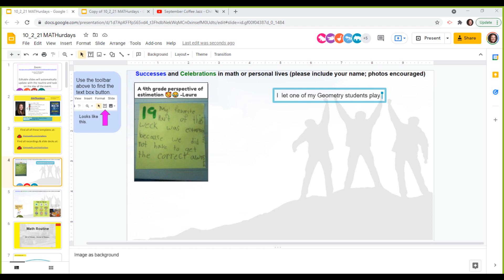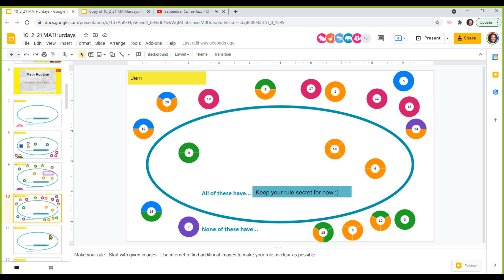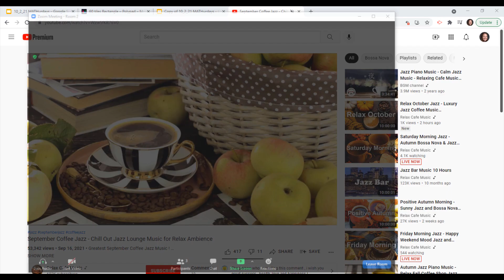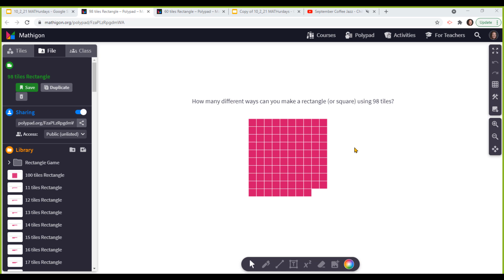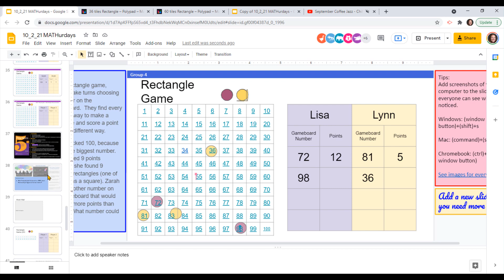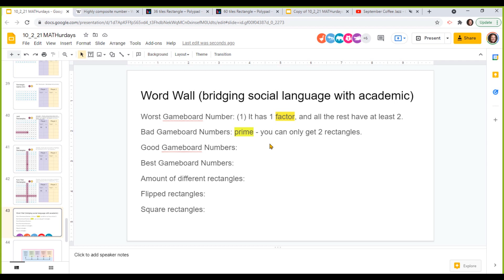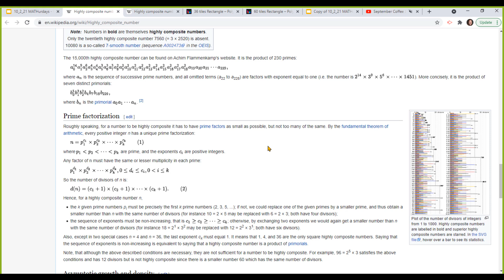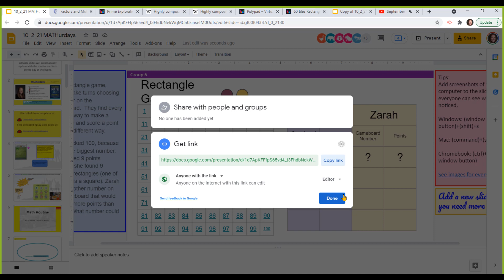MATHurdays 10 2 21 full recording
Find more about this video, templates, math routines, rich tasks, and more